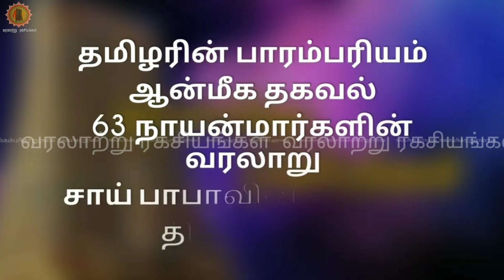காஞ்சி மகா பெரியவா கூறிய பதில் | How to find a GOD🕉️ || வரலாற்று ரகசியங்கள்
kanchi mahaan
kanchi kamakoti peetham
kanchi mahaswami
sri maha periva
kanchi maa munivar
kanchi shankaracharya
kanchi kamakoti
periyava puranam
kanchhi
kanchi maha periyava histroy
kanchi maha periyava mahimai
kanchi maha periyava miracles
maha periyava mahimai
shree maha periyava
kanchi maha periyava in tamil

🕉️வரலாற்று ரகசியங்கள்🕉️